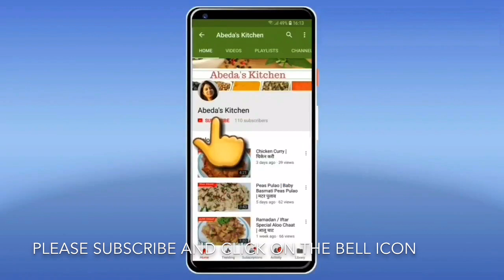2 Eid Special Dessert Recipe | Shahi Tukda - Sheer khurma - Eid Special Recipe { ईद स्पेशल रेसिपी}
2 Eid Special Dessert Recipe | Shahi Tukda/Tukra - Sheer khurma - Eid Special Recipe
shahi tukda or shahi tukra recipe | hyderabadi double ka meetha recipe
शाही टुकड़ा बनाये घर पर  { ईद स्पेशल रेसिपी}

Shahi Tukda

Ingredients:

For Rabri:

Full Cream Milk 1 ltr/33.81 ounces
saffron strands 2 pinches
Khoya/Mawa 1/4 cup

For frying

Ghee/ Clarified Butter 1 cup
Bread pieces as required

For Garnishing

sliced almonds
chopped pistachios.

Sheer Khurma

Ingredients
Milk 1 ltr
Khoya/ Mawa 1/2 cup
Condensed milk 1/2 cup
Sugar 1/3 rd cup
Ghee/ Clarified Butter 30 grams
Cahew nuts 15
Chironji 1.5 tbsp
Dry Dates 6
Pistachio 15